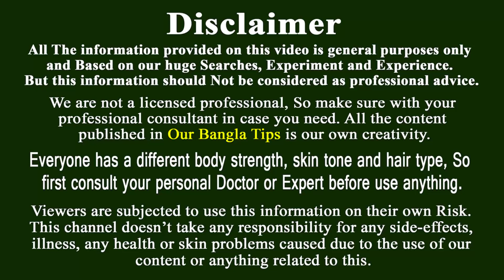দিনে 1 বার লাগিয়ে নিন মুখ এতো ফর্সা পরিষ্কার সুন্দর করে দিবে এই রেমেডি। Glowing fair tight skin😍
গায়ের রঙ উজ্জ্বল হলেও অনেক সময় সেই উজ্জ্বলতা মলিন হয়ে যায়। এর কারণ হিসেবে রোদ, ধুলোবালি তো রয়েছেই, সেইসঙ্গে যত্নের অভাবেও গায়ের রঙ মলিন হতে পারে। তবে ঠিকভাবে যত্ন নিলে মাত্র এক সপ্তাহেই ফর্সা রঙ পাওয়া সম্ভব। এর জন্য বাড়তি কোনো খরচেরও দরকার পড়বে না। ঘরে থাকা বিভিন্ন উপাদান দিয়ে সহজেই ফিরে পেতে পারেন আপনার ত্বকের কাঙ্ক্ষিত রঙ।

টমেটোতে রয়েছে প্রচুর মাত্রায় লাইকোপেন নামক একটি উপাদান, যা সব ধরনের ত্বকের দাগ মিলিয়ে দেওয়ার পাশাপাশি মৃত কোষের স্তর সরিয়ে দেয়। ফলে ত্বক উজ্জ্বল এবং ফর্সা হয়ে উঠতে সময় লাগে না। ১-২টি টমেটো ব্লেন্ডারে দিয়ে তার সঙ্গে ২ চামচ লেবুর রস মিশিয়ে পেস্ট বানিয়ে নিতে হবে। এরপর সেই মিশ্রণটি ভালো করে মুখে লাগিয়ে ২০ মিনিট অপেক্ষা করতে হবে। সময় হয়ে গেলে ঠান্ডা পানি দিয়ে ভালো করে ধুয়ে ফেলতে হবে।